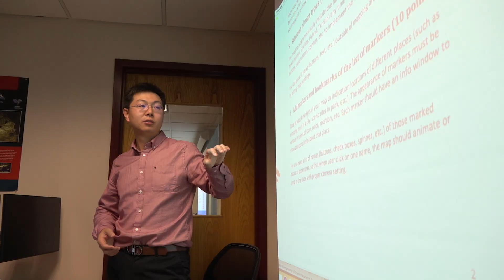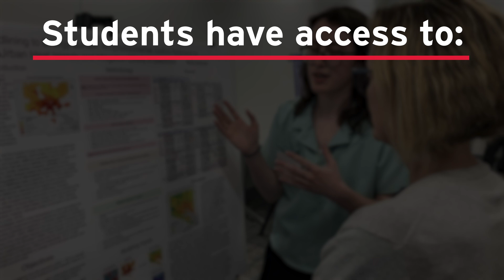Master of Science in Geospatial Intelligence (GEOINT) at UMD